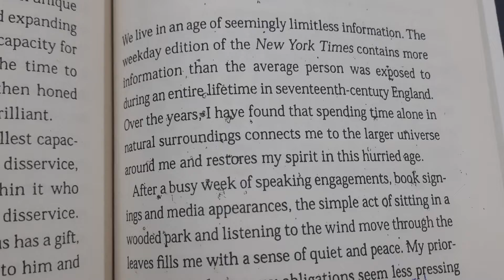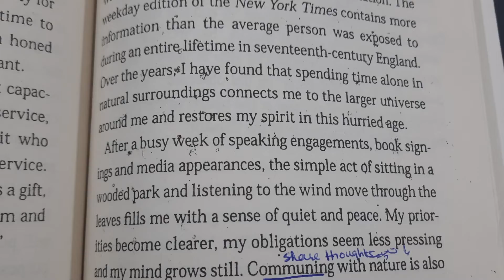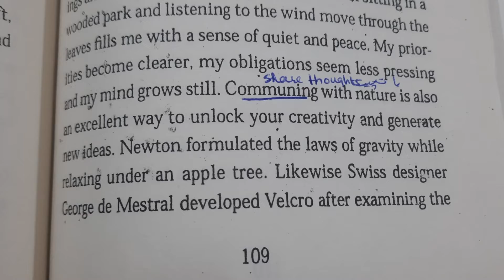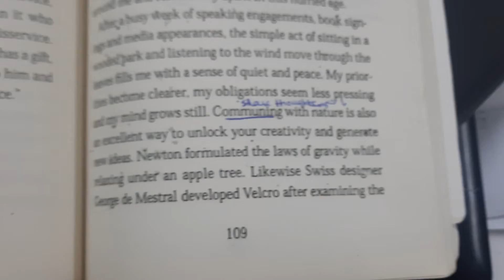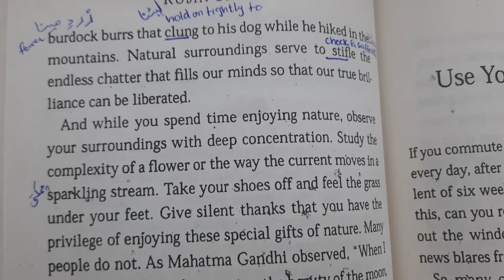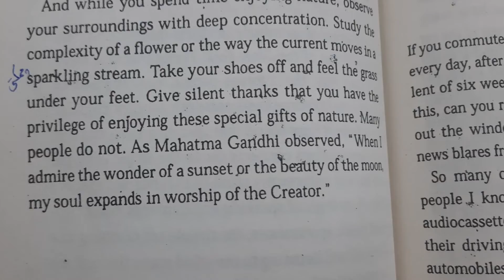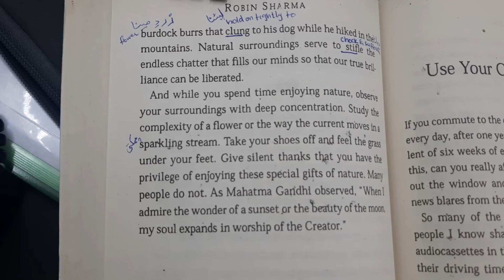Connect with nature